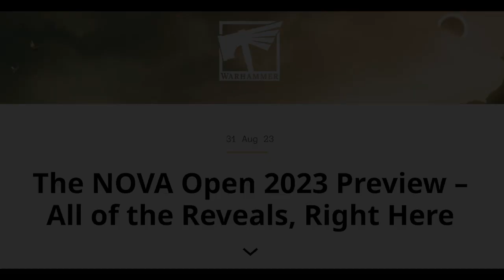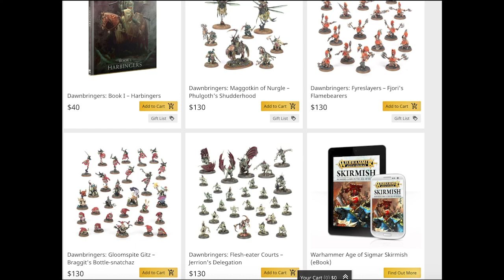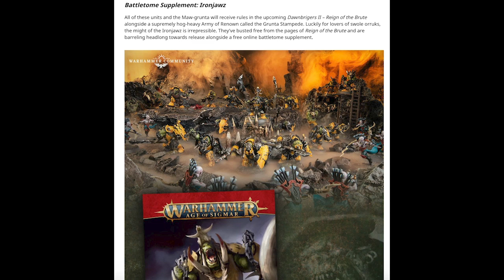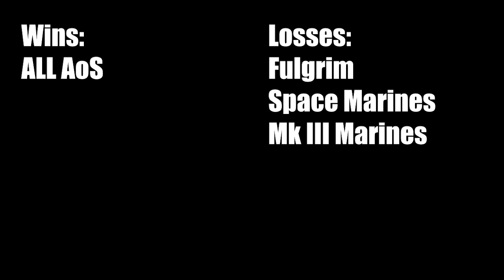A GOOD YEAR FOR SIGMAR: NOVA Open 2023 Thoughts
Bit late to talk about this but it's still relevant for the most part. The NOVA Opening has come and gone, with many reveals for the various renditions of the biggest war game once again... and I kind of feel like the sci-fi side has suffered a bit this time around.